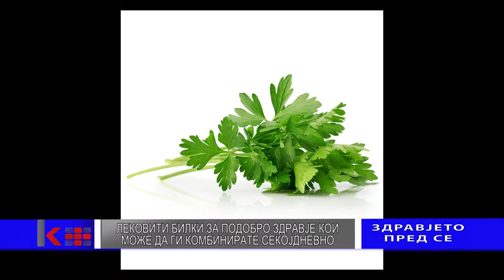ZDRAVJETO PRED SE - EP 38